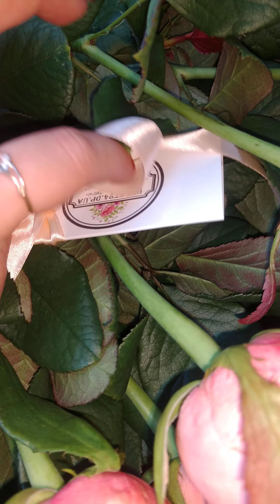Доставка цветов Днепр - Купить розы Анна Карина - Заказать 51 розу Днепр - 100% СВЕЖИЕ ЦВЕТЫ ДНЕПР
Купить и заказать метровые розы Днепр
Видеообзор метровых роз сорт Анна Карина
 ВЫБИРАЙТЕ КАЧЕСТВО ПО ДОСТУПНЫМ ЦЕНАМ!

Доставка цветов в Днепре и области, Вы можете купить, заказать цветы в Днепре с доставкой на дом или офис в цветочном интернет магазине
Красивые букеты для ВСЕХ! - Доставка цветов Днепр
Звоните прямо сейчас!

пионыднепр тюльпаныднепр розыднепр купитьтюльпаны8марта доставкатюльпановднепр доставкабукетовднепр магазинцветовднепр 51тюльпанднепр 25розднепр Курьерская доставка цветов в Днепропетровске. Срочная доставка
Все способы оплаты. Более 500 композиций цветов - Экспресс доставка цветов и букетов в Днепропетровск. Срочная доставка цветов. Выполним заказ по Днепру в течении 60 минут!